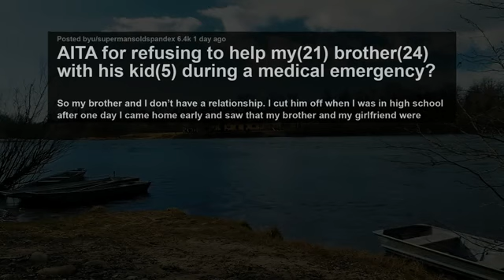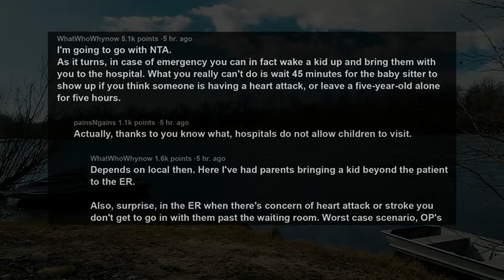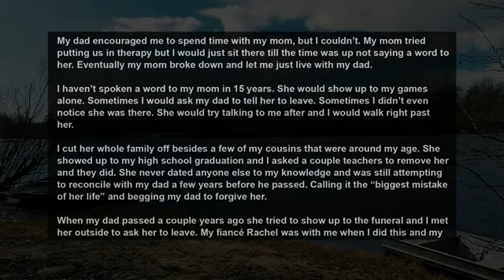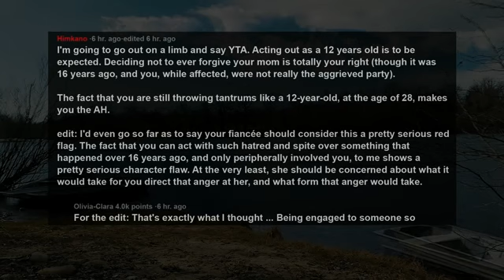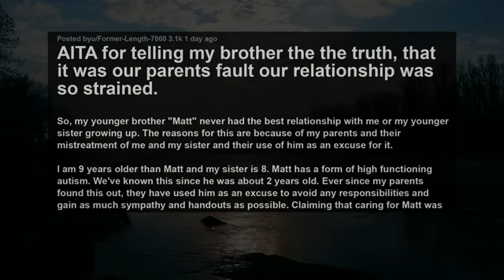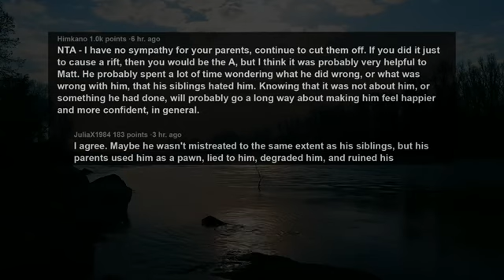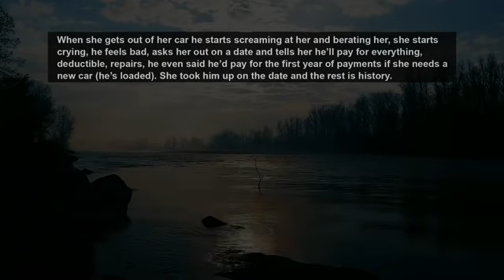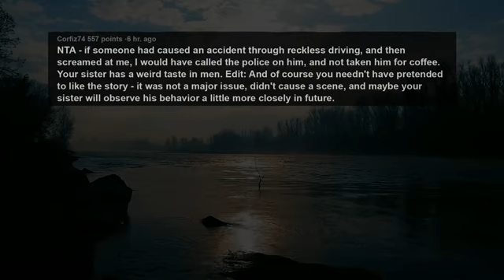Disowned Brother After I Caught Him w/ My GF, Now Wants Me To Be A Good Brother When He Needs.. AITA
Story 1:
AITA for refusing to help my(21) brother(24) with his kid(5) during a medical emergency?
Story 2:
AITA for uninviting my cousins from my wedding for feeding info to my mom?
Story 3:
AITA for telling my brother the the truth, that it was our parents fault our relationship was so strained.
Story 4:
AITA for not lying about thinking the way my sister met her fiancé was not “funny” and “cute”?